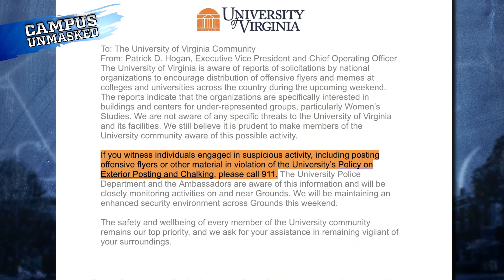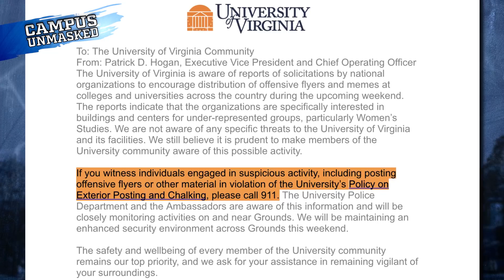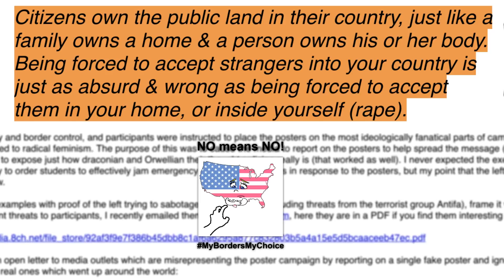College: Call 911 Over 'Offensive Flyers' | Campus Unmasked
Rob Shimshock of Campus Unmasked reports:

A gruesome murder, a drunk driving accident, and “offensive flyers.” What should you do if you witness any of these at the University of Virginia? Call 911. That’s right -- call the police if you see an offensive flyer.